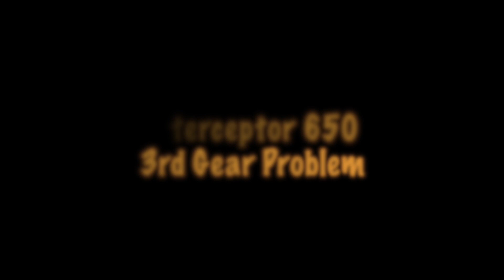Interceptor 650 3rd Gear Problem - Kia hoga ab age😟